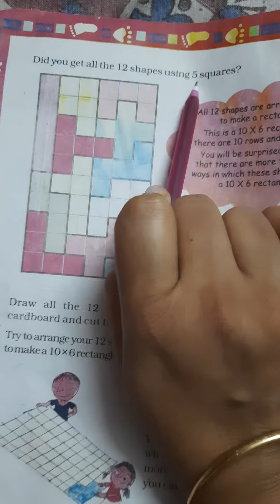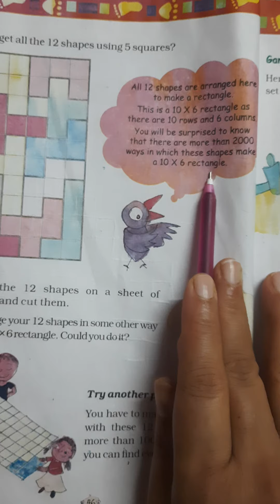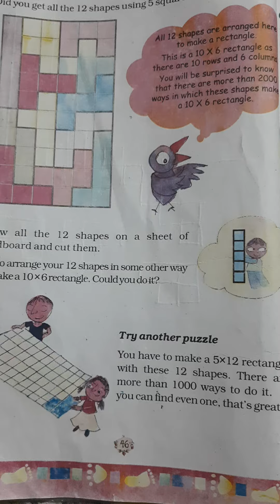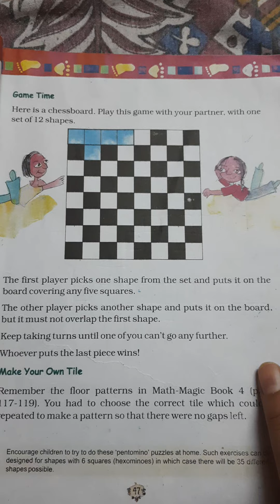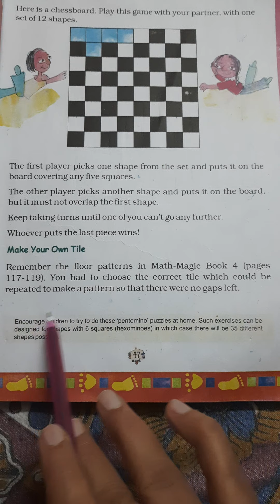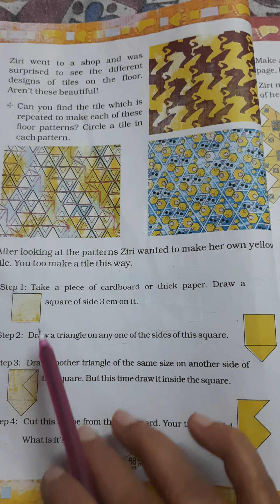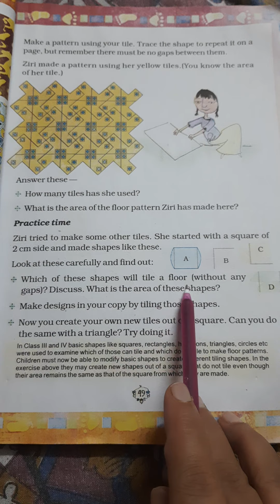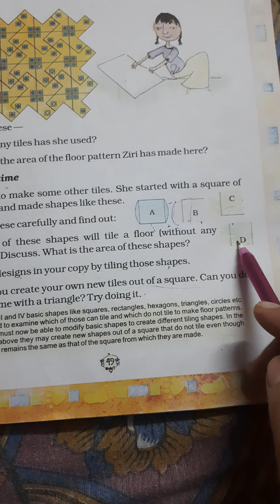Std - 5 (ENG) Sub - Mathematics, Ch - 3. How many Squares Part 7 by Minal Nirkhe.